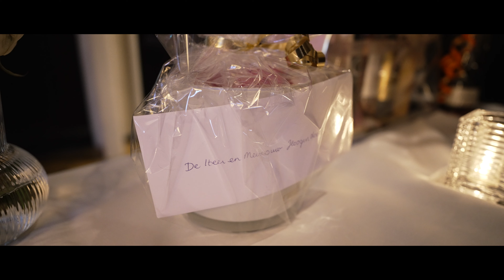Karine & Sander Wedding Trailer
Karine  & Sander wedding trailer / Studio AYG film and photography production / Director Sargis Pnjoyan / + 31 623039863